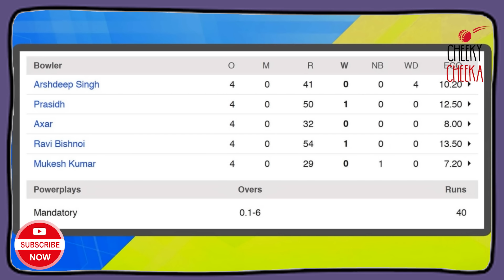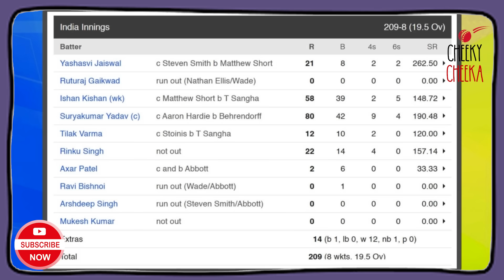It’s T20 Cricket. It’s a Sky Show. Have India Wasted Surya in ODIs? | Rinku the next great finisher?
🏏 Australia Are POTLAM and Won’t Qualify Says Cheeka | Gill Returns to Squad Ahead of Pakistan Clash